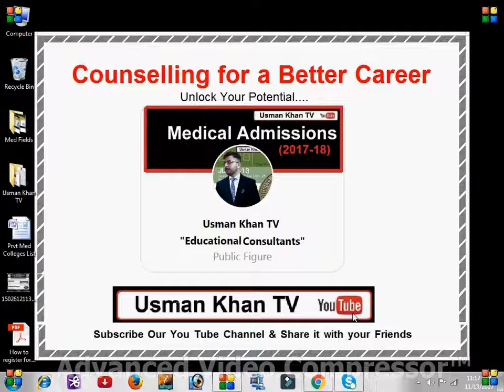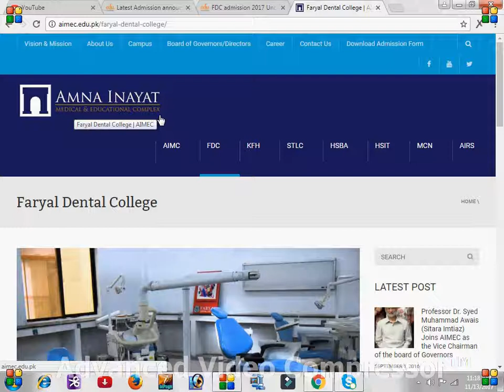Faryal Dental College, Lahore Admissions in BDS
Faryal Dental College Lahore
BDS Admissions 2017 Notification